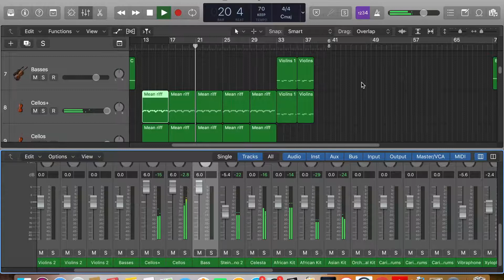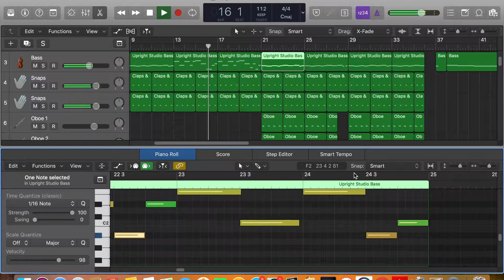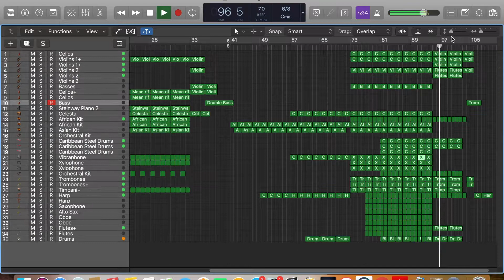NK Music Corporations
Need a soundtrack for your video game, film or advertisement? Need some loops for your new song? Need some chords for your lyrics? Need some help with MIDI? Need someone to arrange your score to fit an orchestra?  I'm glad to provide you with the solution!

My experience in the music and production industry is ready to serve your business, company or band. Key facts:

• Over a dozen successfuly completed projects
• Music industry– over 5 years,
• Guitar and bass specialist – over 12 years experience
• Can write music for any genre
• Pop, Jazz, Blues, EDM, Gospel, EDM, Classical
• Logic Pro X, MainStage 3.0
• Can work confidently under pressure
• Effective communicator
• Can work well in a team
• Fluent English speaker, but of African descent
• Can use DAWs to create MIDI and audio tracks - over 4 years experience
• Been apart of "My Fair Lady" and "The Wizard of Oz"
• Have worked at a Taylor Swift concert as a stage hand during the "Reputation" tour
• Intelligent
• Also has a science background
• Quick Learner
• Christian

Many of my works can be sent via email so you can have a listen. I also charge a fare rate for my works